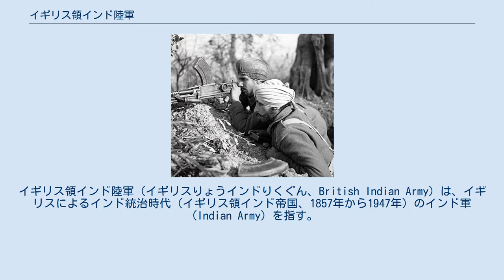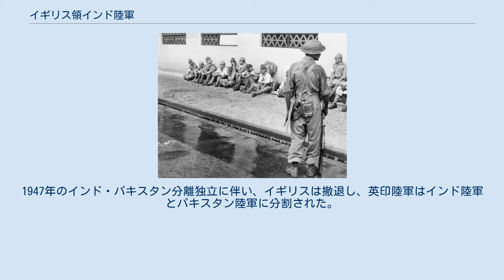イギリス領インド陸軍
イギリス領インド陸軍（イギリスりょうインドりくぐん、British Indian Army）は、イギリスによるインド統治時代（イギリス領インド帝国、1857年から1947年）のインド軍（Indian Army）を指す。
なお、正式名称は単に「インド軍」である。
イギリス領インド植民地政府は陸軍とは別に海軍(王立インド海軍)や空軍(王立インド空軍）を保有していたが日本語で単に英印軍というと単にイギリス領インド陸軍を指すことが多い。
 シンガポールで武装解除された日本兵を監視する英印陸軍第5師団兵士 イタリア戦線でドイツ軍と交戦中の英印陸軍シーク教徒兵士 インド陸軍(Indian Army)という言葉の意味するところは時代によって異なる。
 英印軍は 1857年の第一次インド独立戦争の後にイギリスによって創設された。
 これより以前にはイギリス東インド会社が自身で軍隊を保有しその収益から維持していた。
 インドのイギリス統治の間、英印軍はインドのみならず他の地域でもイギリス本国にとって有用であることを（とくに第一次世界大戦および第二次世界大戦の間に）証明した。
 アフガン戦争 第一次世界大戦では英印軍は次の戦いに従事した。
 第二次世界大戦の間に、英印軍は250万人を超え志願兵のみからなる軍隊では歴史上最大の軍隊となった。
それらには、空挺部隊も含まれている。
1941年10月18日には、第151落下傘大隊がインド陸軍中に編成されている。
その後第152(インド)落下傘大隊と第153(グルカ)落下傘大隊も編成された。
 特筆すべき英印陸軍が参加した戦線を以下に記す。
 また、インド解放を企図した日本はインド国民軍を編制した。
 第二次世界大戦後の1946年から1947年にかけて、イギリス連邦占領軍として連合国軍の占領下の日本に駐留した。
1947年のインド・パキスタン分離独立に伴い、イギリスは撤退し、英印陸軍はインド陸軍とパキスタン陸軍に分割された。
しかし、その名残はイギリス陸軍にも残っている。
現在、保有している4個のグルカ兵連隊がそれである。
 ^ さらに英印軍（えいいんぐん）と略されることもある ^ Oxford History of the British Army